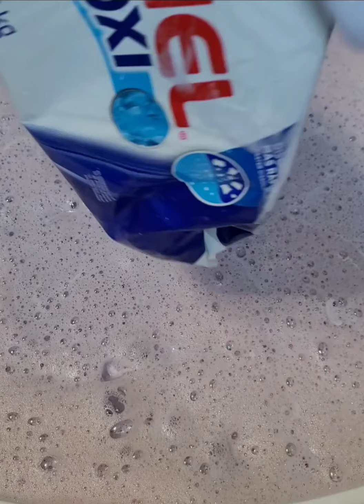sudsy laundry paste // making purple crystals 🔮 relaxing asmr video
rinse will be seperate!